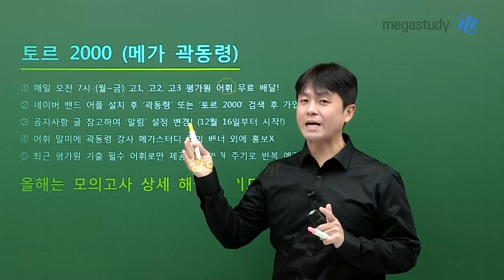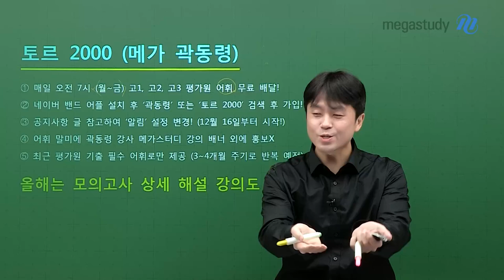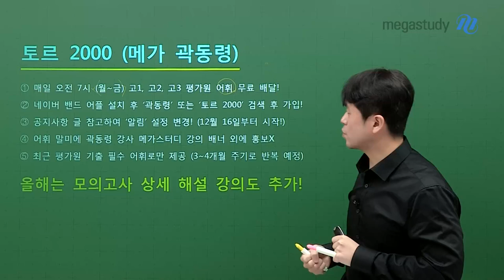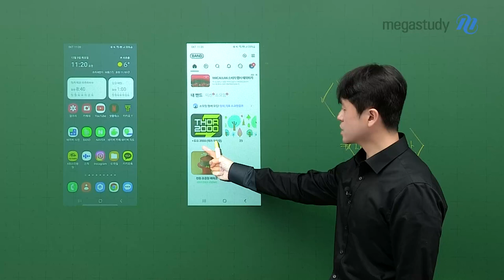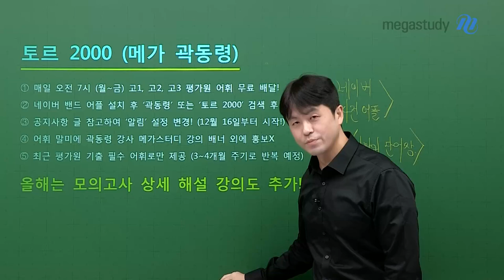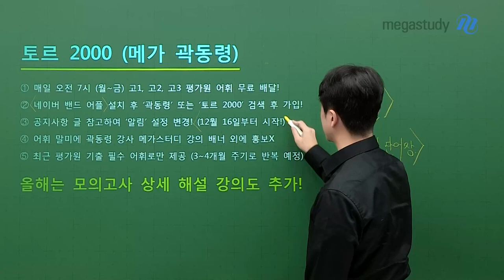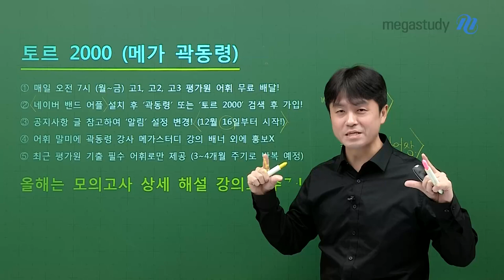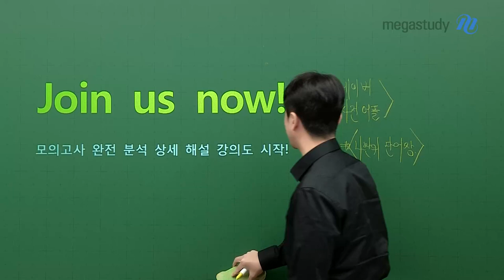[메가스터디] 영어 곽동령쌤 - 평가원 영단어를 배달해 드립니다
단어 암기,
어떻게 자투리 시간을 활용할지 고민이었다면 ★주목★

곽동령 선생님께서
무엇보다! 빠르고! 효율적인! 단어 서비스를 준비했습니다.

토르 2000 영단어 익스프레스 서비스란?
 › 매일 오전 7시 평가원 어휘 무료 배달
 › 네이버 밴드 어플로 이용 가능
 ›최근 평가원 기출 필수 어휘로만 제공